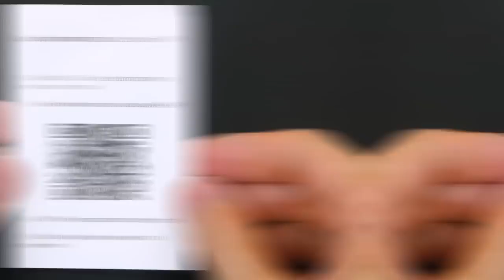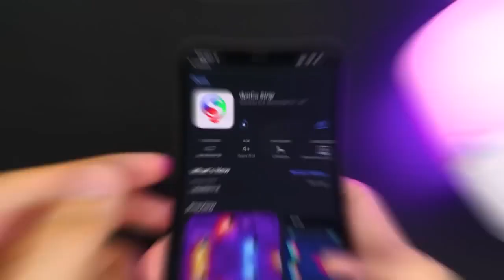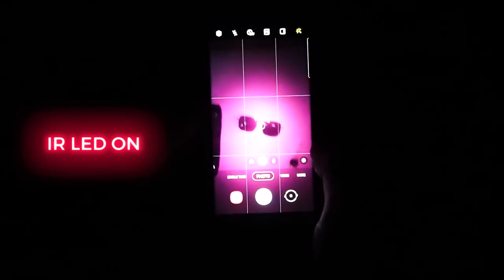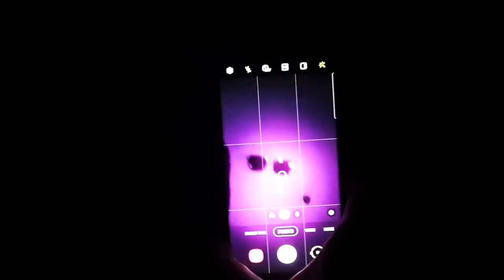TOP 10 BEST LIFE HACKS THAT I HAVE DONE IN diyprojects fypシ゚viral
DIY best ideas diy diyprojects newdiy video vidéo